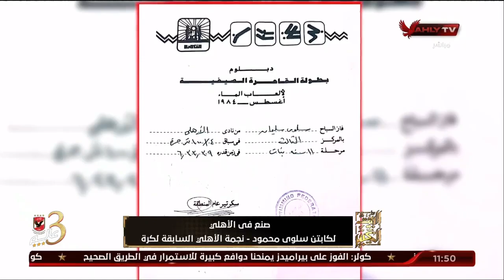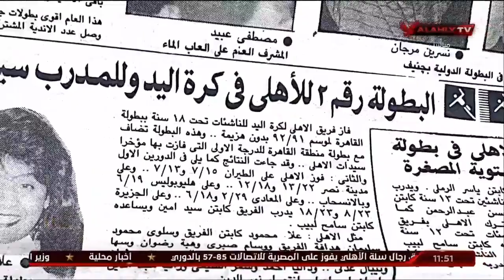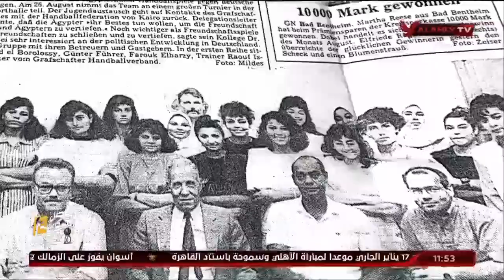صنع_في_الأهلي .. الكابتن "سلوى محمود" نجمة الأهلي السابقة لكرة اليد 🤾🏻‍♀️ | البيت الكبير